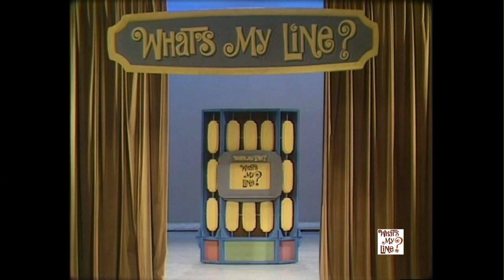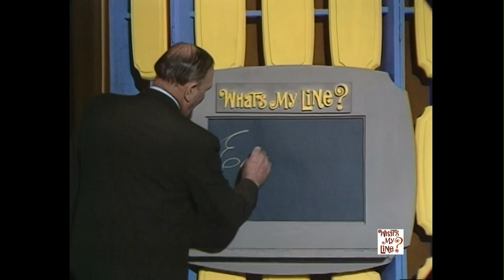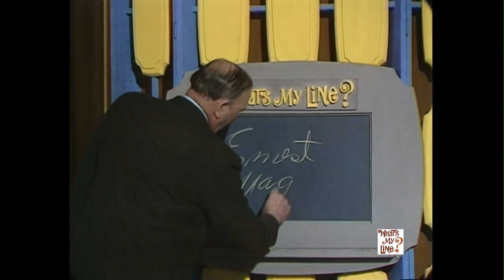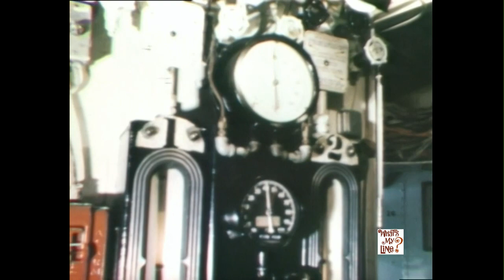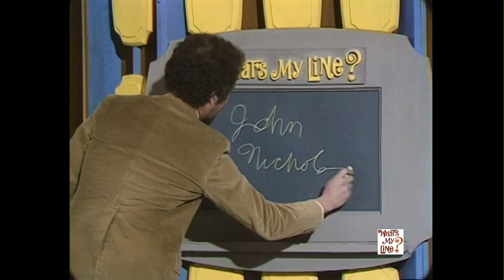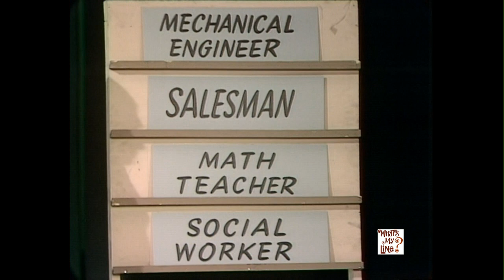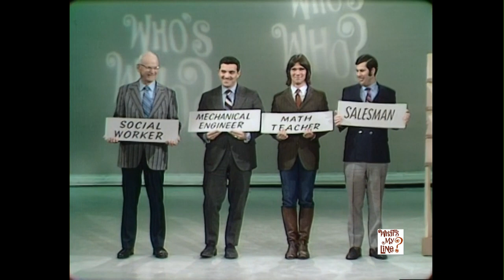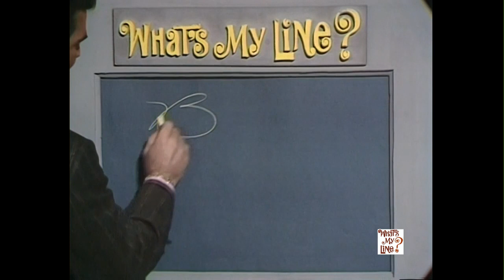What's My Line? - Burt Reynolds (Mar. 1971)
Wally Bruner hosts this episode of syndicated What's My Line? with mystery guest Burt Reynolds. Panelists include Soupy Sales, Anita Gillette, Bennett Cerf, and Arlene Francis.